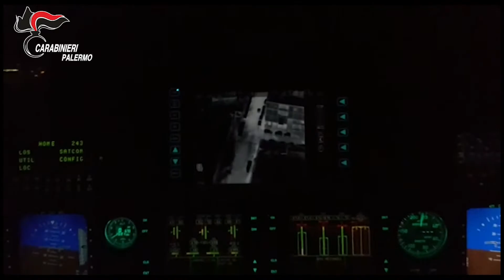Svolta nell'omicidio Corona, tre arresti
Nella tarda serata di ieri i carabinieri hanno arrestato tre persone accusate, in concorso tra loro di omicidio e occultamento di cadavere.